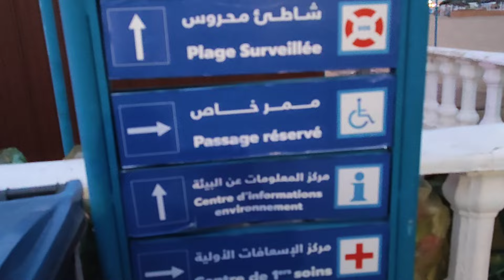شاطئ مارينا_سمير بالمضيق وجهة مثالية لعشاق التميز